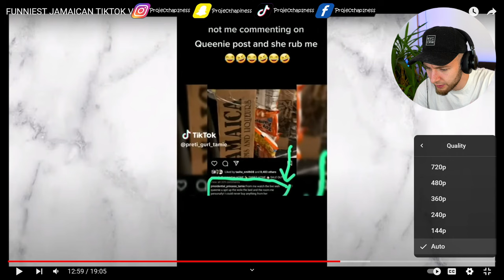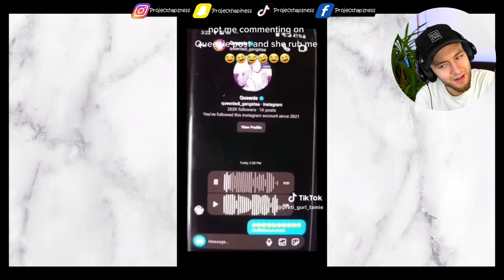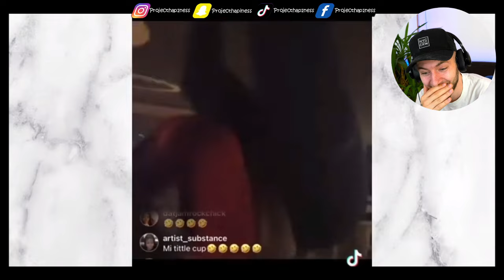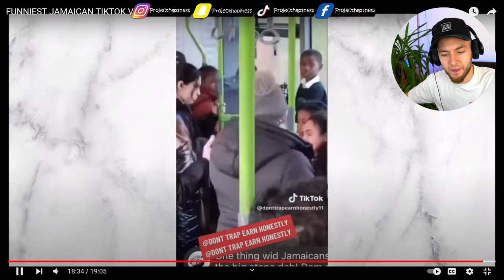TRY NOT TO LAUGH: JAMAICAN EDITION - Part 2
Prepare for a side-splitting journey through the vibrant humor of Jamaica! Can you keep a straight face as we navigate through the island's funniest moments? Challenge accepted: Try Not to Laugh: Jamaica Edition PART 2!
Get ready to roll with laughter and discover the true meaning of 'irie'!" 🇯🇲😂

If you enjoy my videos and feel like supporting the channel, please consider the options below!

Channel Guidelines
1. Remember that we are the Happy Gang, so make sure to be kind, considerate, and respectful toward each other
2. No spamming or copy paste
3. Read the title, description & check out the thumbnails for details

⬇️​MY EQUIPMENT⬇️​

​🚥​LED Stripes
✂️ Editing Software
📸​ Adobe Photoshop

Stay Happy 😉​